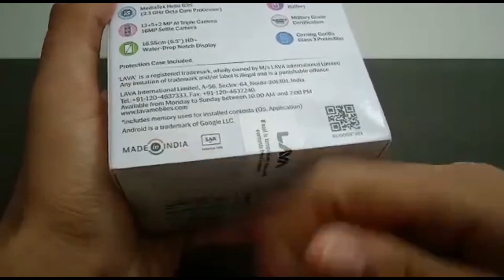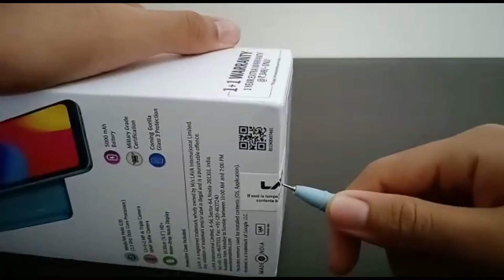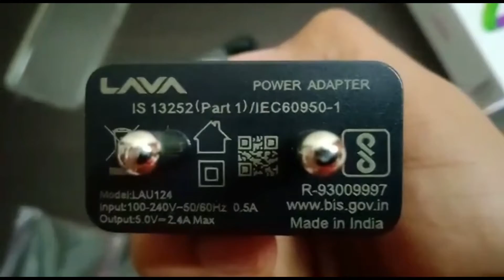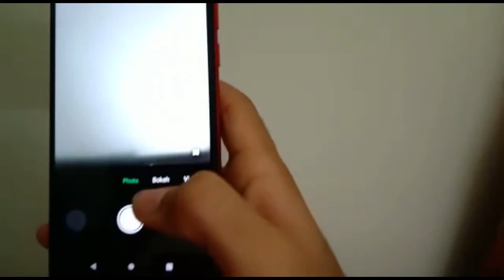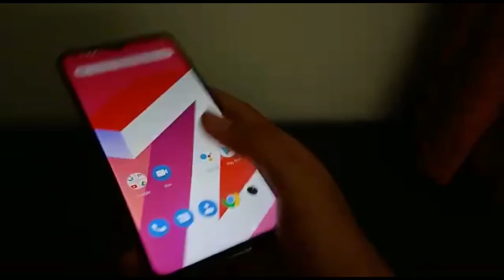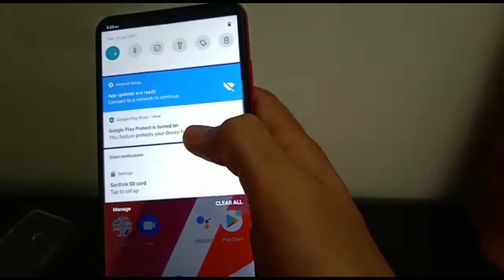Lava Z6 *First Customisable Phone In India At Only ₹9640/-😍| Best Budget Gaming Phone🔥💥| TechgamerAR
■Follow my other social handles💢

PLEASE DONT GIVE ME STRIKE !!!

I WILL SURELY DELETE THE VIDEO AFTER I GET YOUR RESPONSE .

PLEASE DONT GIVE ANY STRIKE .